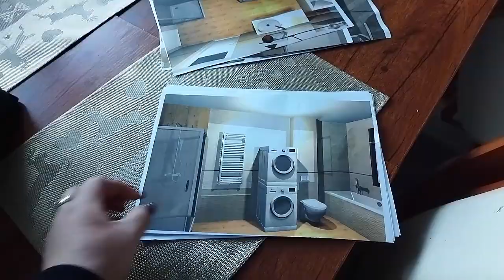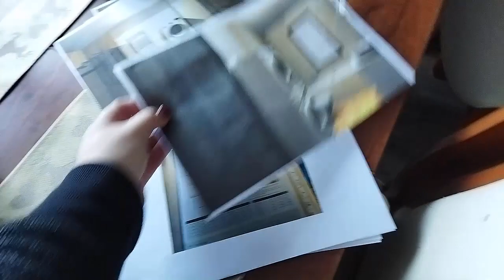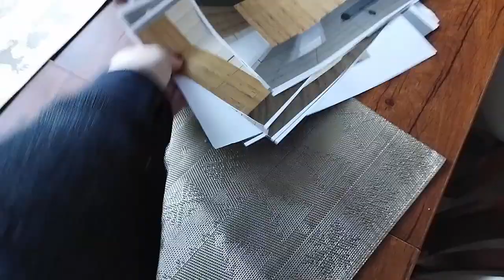Po weekendzie w pracy zamulam. Problemy z wanną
Kochani z myślą o rozwoju naszego kanału i też pewnym waszym sugestiom założyłam konto na Fb, gdzie możecie mnie zapraszać do znajomych , chciałabym tam stworzyć swoisty FunPage naszego kanału
 zapraszam!